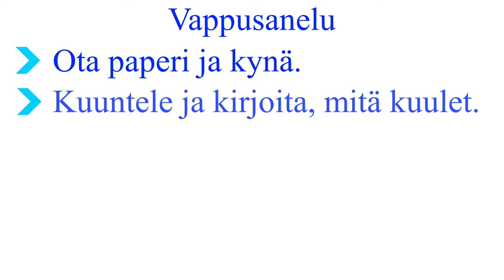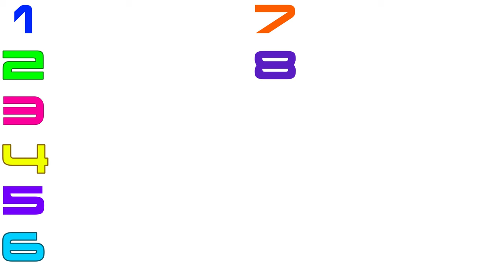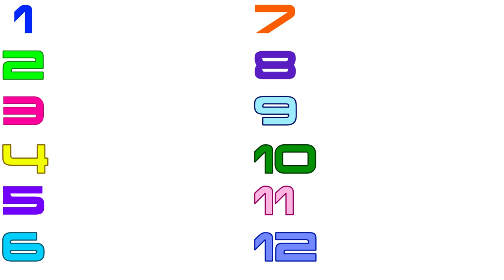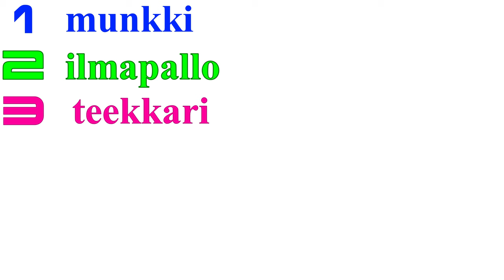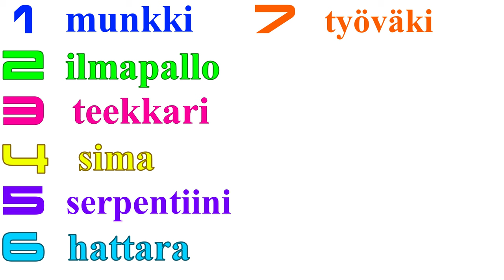Vappusanelu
Sanelu: vappusanat. Sanelussa on 12 sanaa. Hauskaa vappua!